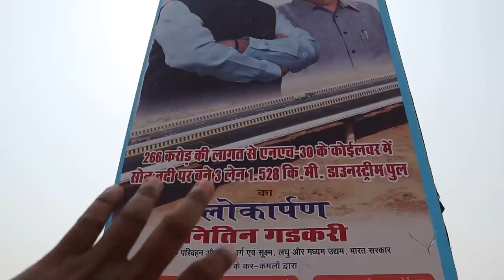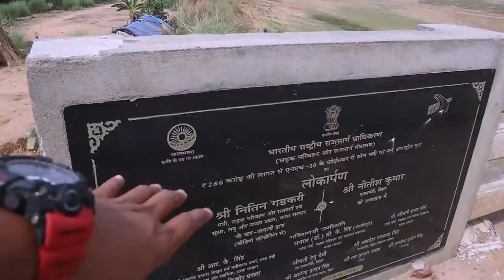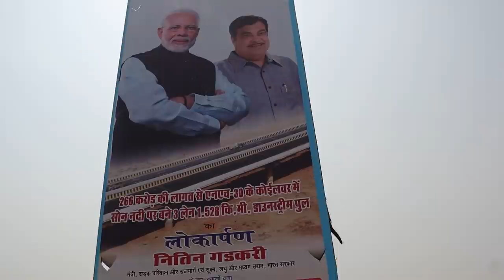Koilwar New Bridge आपके होश उड़ा देगा, कमाल का बना है भाई | Syed Saheb Ali Vlogs | Matargashti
videos